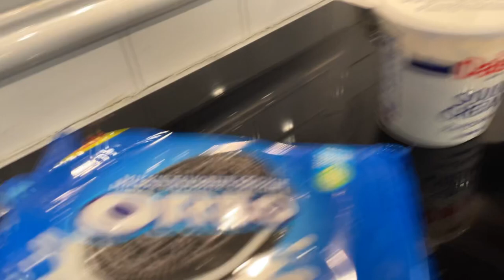CUE THE FUN OREO AND SOUR CREAM TASTE TEST! TIK TOK TEST AND REACTION VIDEO!